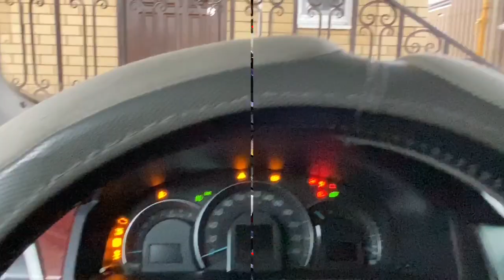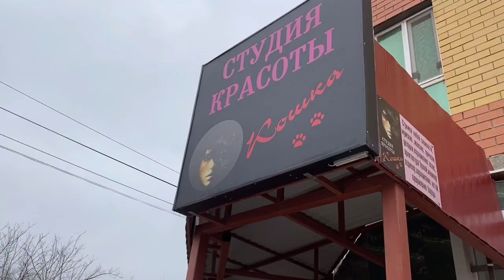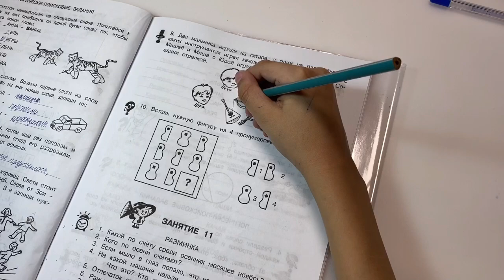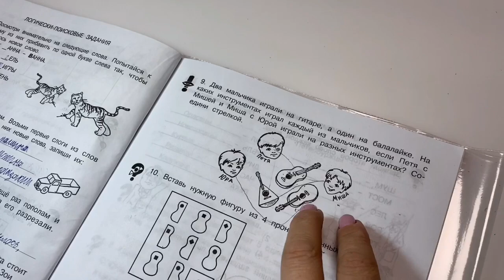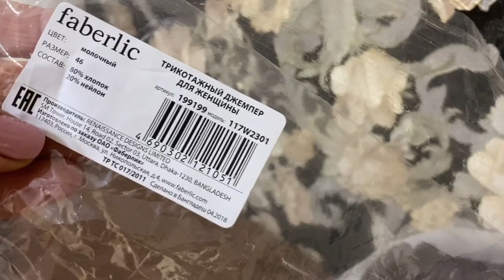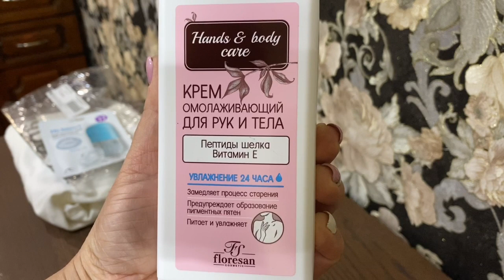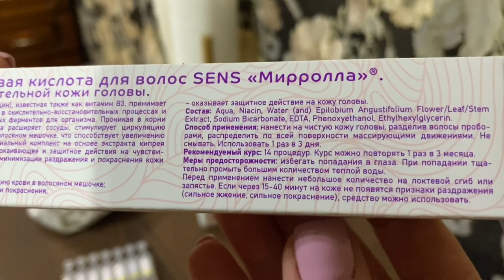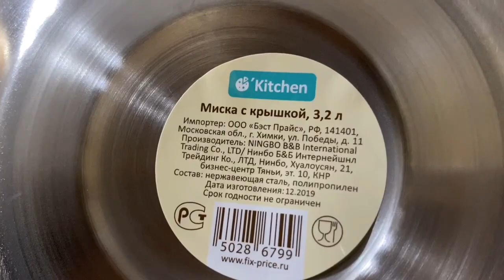🌪⚡️ДЕНЬ СО МНОЙ//💰РАЗБИЛИ КОПИЛКУ//🛍ПОКУПКИ//🤢😡СИТИЛИНК РАЗОЧАРОВАЛ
Я рада видеть Вас на своем канале. Предлагаю посмотреть  новый влог.    Как я провожу свои будни! Приятного вам просмотра!